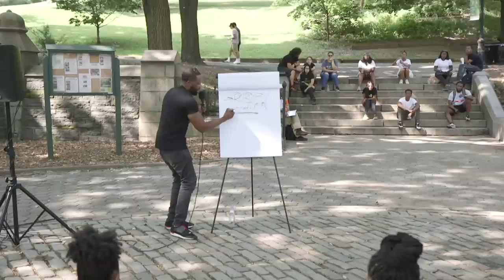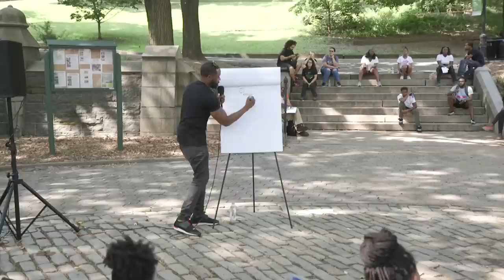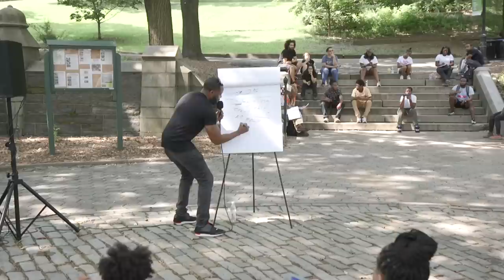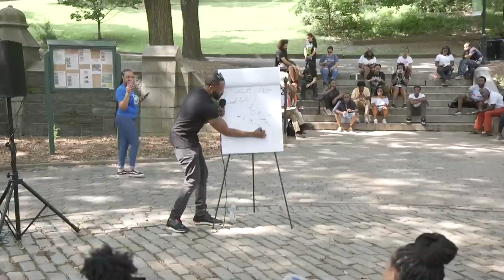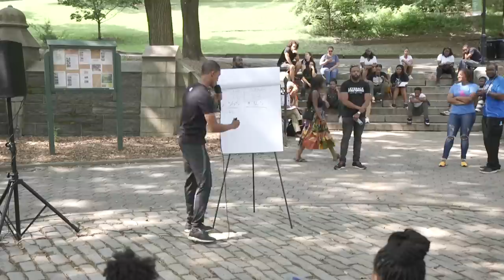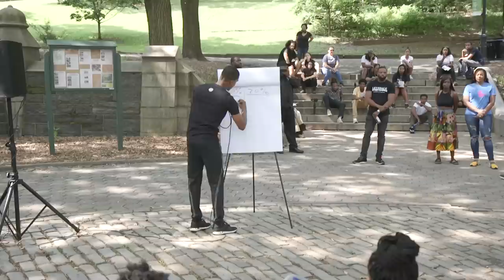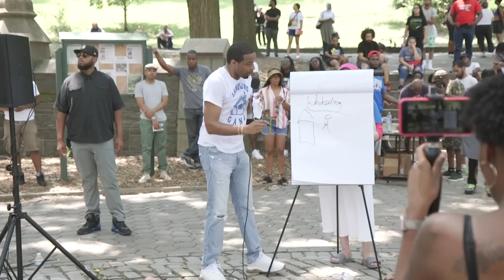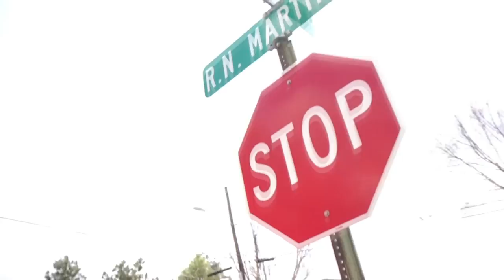Brooklyn Corner Class| We Brought The Whole Team Out To BK!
Every CornerClass is special, but this one hosted during our grand finale sprint was top notch! My proteges and partners Will Roundtree and Issac Grace joined me along with a few pop-up celebrity special guests to help spread the invaluable message of family wealth and legacy strategies.

If you want to learn the critical skills needed to navigate today's economy check out the online training and mentorship we offer in JayMorrisonAcademy by visiting